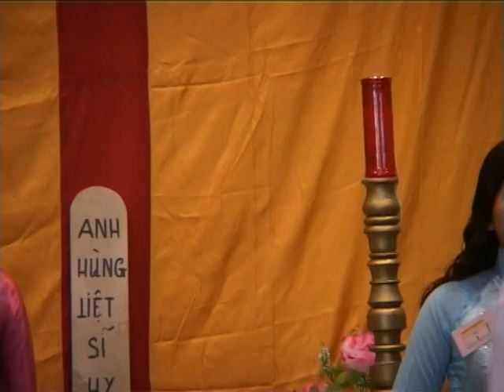2009 Tet - Capodanno Lunare Vietnamita - Vietnamese New Year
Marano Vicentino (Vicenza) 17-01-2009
Il Tet, la più importante festività  vietamita, ovunque spuntano striscioni e manifesti rossi con la scritta augurale "Chuc Mung Nam Moi" che viene poi ripetuta da amici e conoscenti.
The Tet, the most important Vietnamese holiday, anywhere there are red banners writting with "Chuc Mung Nam Moi" and the same sentence is told from each people.

Capodanno in Viet Nam (VIETNAM)

Come quello cinese, il capodanno vietnamita cade tra il solstizio d'inverno e l'equinozio di primavera, all'inizio dell'anno lunare. Il Tet (nuovo anno lunare) rappresenta il risveglio della natura, il rinnovarsi di speranze e della comunione profonda tra l'uomo e la natura. (orig)